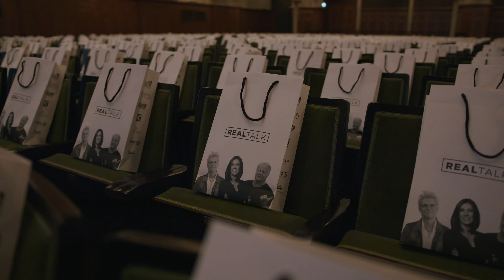Realtalk XL 2022 (Aftermovie)